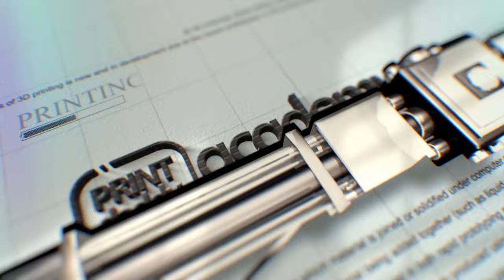ප්‍රින්ට් කරන්න ඩිසයින් හදමු | Let's design to print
Hello Designers...😊😊

අපි අපේ එදිනෙදා වෙනස් වෙනස් හේතු නිසා graphic design වැඩ කරනවනෙ.💻🖥️

ඉතිංං🤨
අපි ප්‍රින්ට් කරන්න ඩිසයින් එකක් හදනකොට ඒක හදන්න කලින් සහ හදන ගමන් වගේම හැදුවට් පස්සෙත් බලන්න ඕනි දේවල් තියෙනවා...
අද වීඩියෝ එකේ කතා කරන්නෙ ඒ දේවල් 14ක් ගැන.🤩
අද ඉදං ඔයාල ඩිසයින් එකක් කරනකොට මේ දෙවල් මතකතියාගෙන වැඩ කරන්න.
එහෙනම් වීඩියෝ එක බලන්න. දෙයක් ඉගෙනගන්න.

ජය වේවා...🤘

Hello Designers...😊😊

We work on graphic design for different reasons in our daily life.💻🖥️

So 🤨
When we make a design for printing, there are things to look for before and during the making as well as after making it...
Today's video talks about those 14 things.🤩
From today, when you make a design, keep these things in mind and work.
Then watch the video. learn something

Good luck...🤘